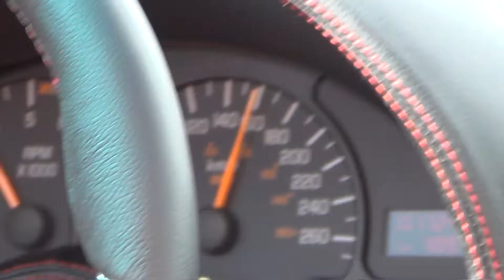DRIVING MY TRANSAM WITH MY MATES